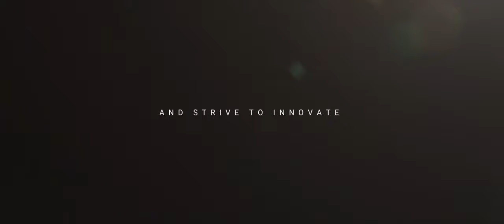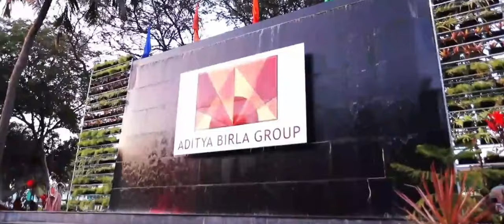Best Unit of CFI | Indian Rayon | Grasim Industries Limited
Amazing Indian Rayon. Best Unit of CFI (Chemicals, Fertilizers & Insulator ) Business.